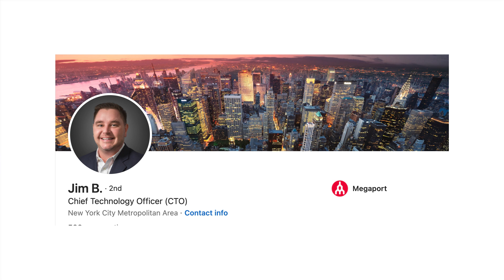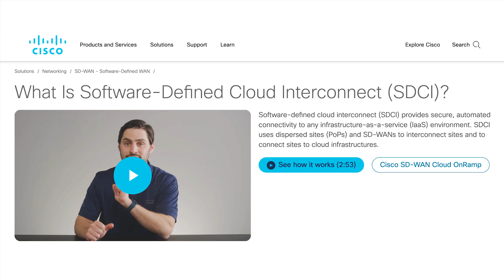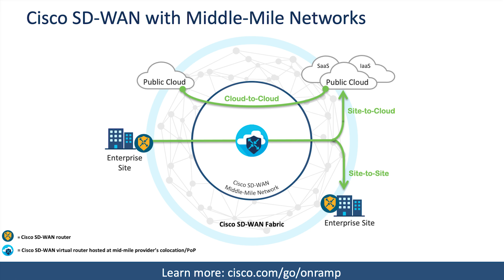May 9 ZKast on SD-WAN with Vipul Shah of Cisco and Jim Brinksma of Megaport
In this ZKast, Vipul Shah, Sr. Product Manager, @Cisco SDWAN Cloud OnRamp and Jim Brinksma, Chief Technology Officer (CTO) of @megaportnetworks discuss trends in SD-WAN

Key topics:
-Cisco's Software Defined Cloud Interconnect (SDCI)
-Megaport Virtual Edge (MVE)
-Partnership between Megaport and Cisco
-Benefits of the partnership
-Key use case